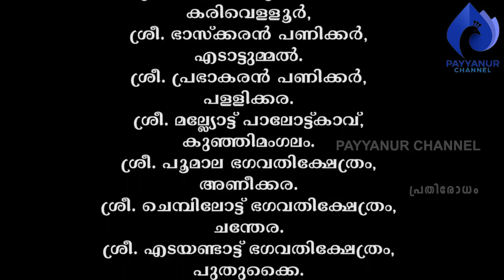പൂരക്കളി പഠനം- ഏഴ് | കൊയോങ്കര ഭാസ്‌ക്കരപ്പണിക്കര്‍ പയ്യന്നൂര്‍ചാനല്‍